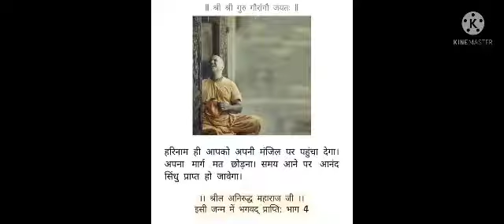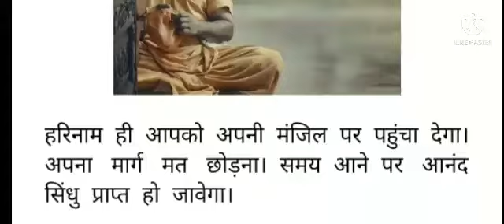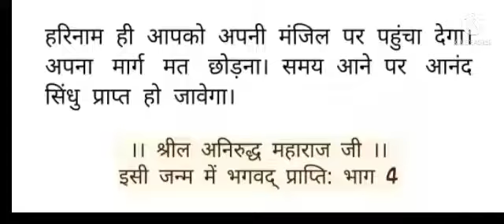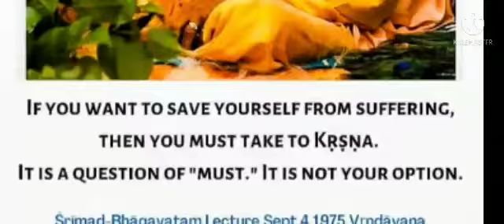as soon as our heart is cleansed, then we can understand immediately what is Kṛṣṇa, what I am..